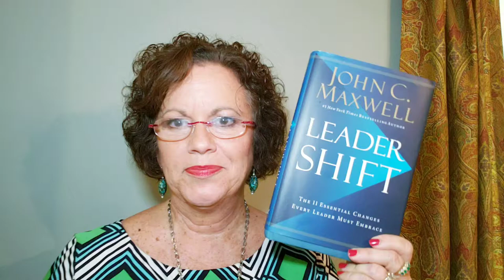Soloist to Conductor - part 1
Chapter 2 of John Maxwell leader shift